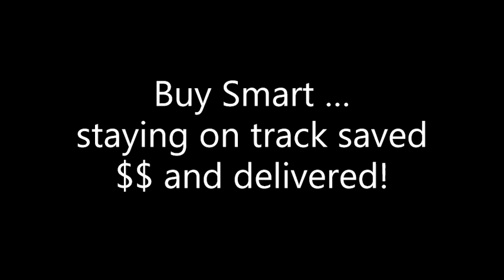Julianna - The Whole Story May 2021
Julianna was spending a lot of time travelling up and down the east coast of Australia, trying to find her new home. It was starting to take it's toll so when she was introduced to Jo Bell, Founder of Buy Smart, her path to her dream home changed overnight. Jo helped Julianna list all that she wanted from her new home. Then Jo helped Julianna stay focussed on making the best decisions at every step. When Jo found that dream home, Julianna was thrilled when Jo negotiated hard and saved Julianna $120,000. That's why Julianna is pleased to share her story with you.